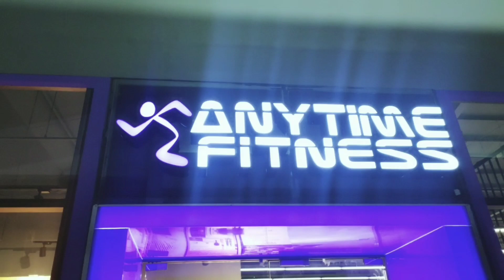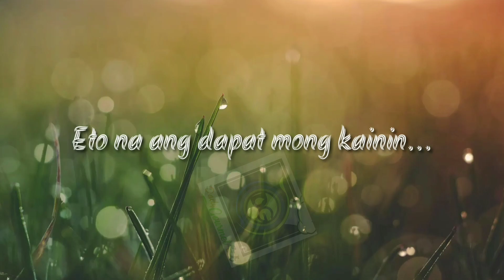Let's Get Physical - 1st Fitness Vlog